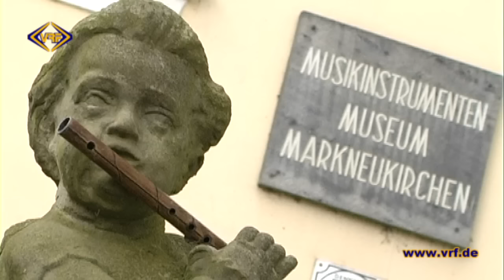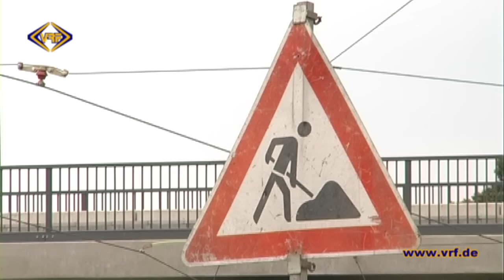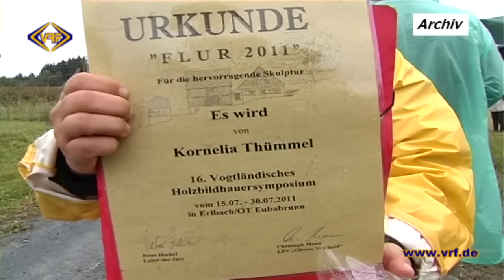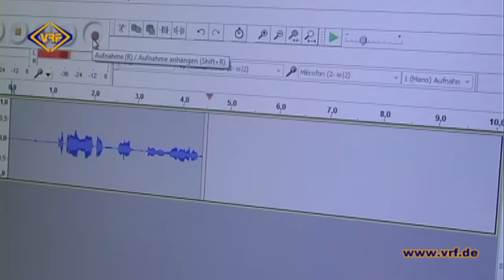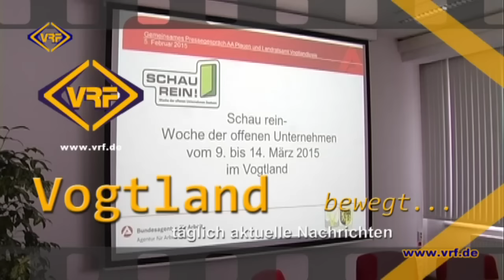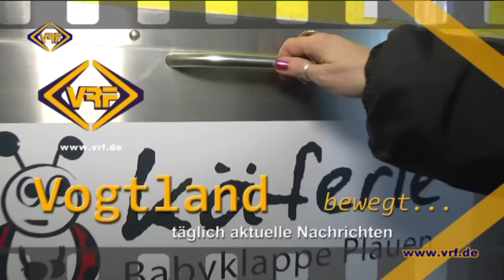29/15 Vogtland AKTUELL vom 17. Juli 2015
Unsere heutigen Nachrichten:

Gastfamilien für Austauchschüler gesucht
CDU-Politiker auf Stippvisite im Musikwinkel
14. Sommer-Team-Cup in Reichenbach
Reichenbacher Straße kurz vor Wiedereröffnung
Plauener gewinnt Auto
Vogtländisches Holzbildhauersymposium begeht 20. Auflage
Einbruch in Bergen
Falkensteiner Knirpse besuchen VRF-Studio